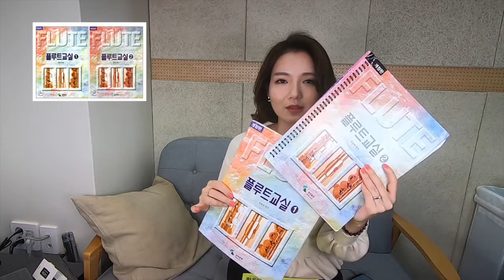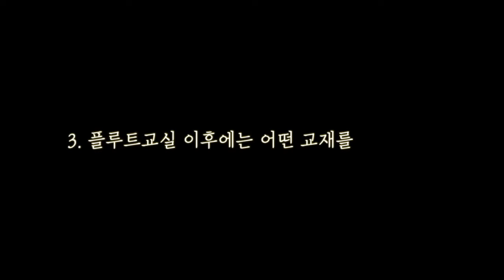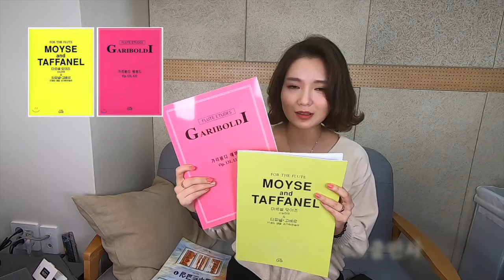플루트 입문 & 독학에 좋은 교재 및 배우는 순서 [영스플룻만 따라오세요!]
플룻 독학, 혹은 배우기 시작하려 할 때
어떤 교재로 시작해야할지 막막하시죠?

차근차근 배우면 금방 따라 올 수 있는
플루트 교재 Best 4!

영상 참고해보시고,
영스플룻 독학영상 따라오실 분들은
교재 준비해주세요^^

-13년이상의 레슨경력
-클래식앙상블 mettre 앙상블 단원
​-플루트앙상블 플라비올 단원

난파콩쿠르
등 다수 입상